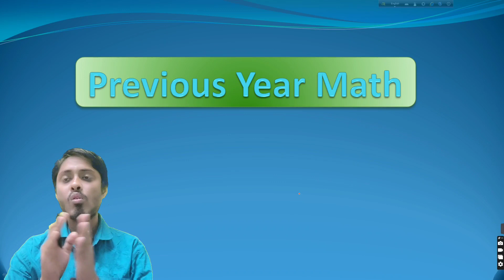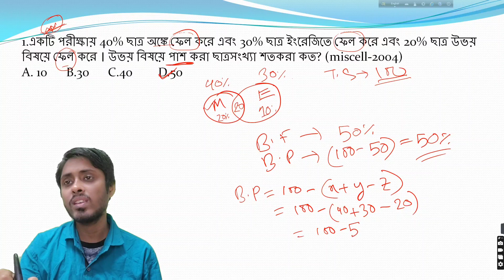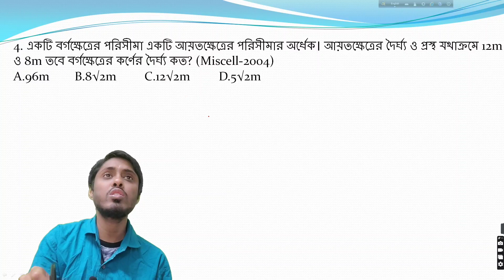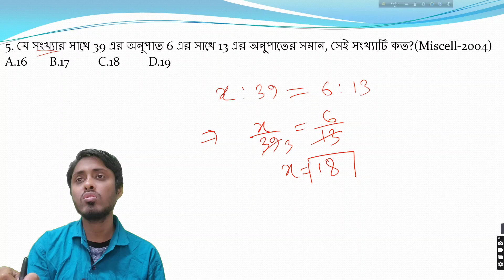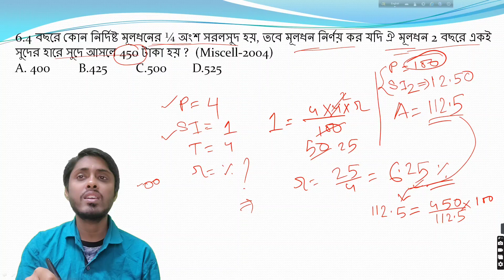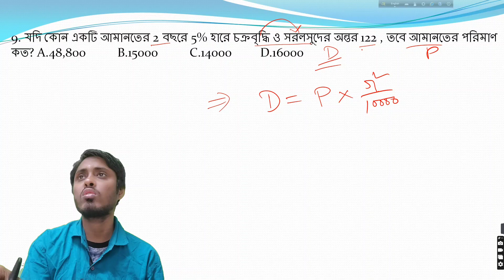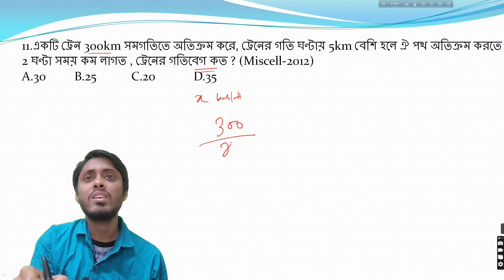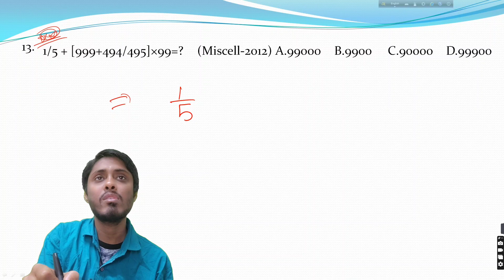WBPSC miscellaneous, SI Sergeant Previous year maths solve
This is the  mathematics solve class with some previous year maths of wbpsc miscellaneous and SI Sergeant step by step solve with tricks  in Bangla. trics and basics has been  shown in this class . Every maths are very important to exam point of view. this class has been recorded in bengali language. This maths class helps westbengal competitive exams aspirants and also help the all india based exams candidates like MTS, CGL, CHSL, IBPS, BANK, NTPC, FOOD SI, LADY CONSTABLE, CDS, SSC, SSC GD, etc.There are several miscellaneous indevidual important math in this video .Watch this video attentively.If after watching this video you think that is helpful you can share with your friend .

mathematics solve class
previous year maths
How to solve math quickly
Si Sergeant
top 12 mathes
physics wallah
abhinay mathes
adda24×7
wifi study
cpo
CPO
CGL
math solve class
math
math class
miscellaneous math solve
math for competitive exam
education
sourav
Food si 2023 math
lady constable 2023 main last minute practice set
wbpsc miscellaneous